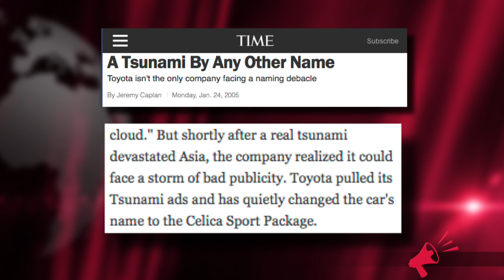Millennials debate: Should Harvey’s Burgers change its name?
David Menzies of TheRebel.media: Generation Trudeau wonder if the burger chain Harvey’s should change its name out of respect for victims of Hurricane Harvey